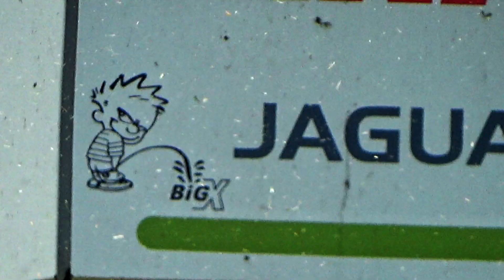The best of the season 2016 // Podsumowanie sezonu 2016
Podsumowanie sezonu 2016 ;D

To już ostatni film w tym sezonie ;(
Widzimy się za rok xDDDD